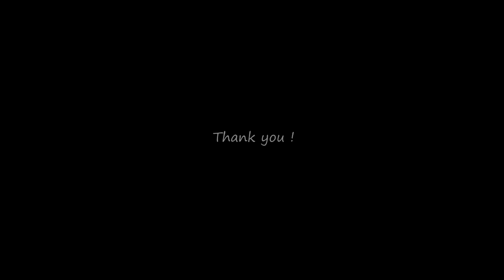★ 2 hours Vacuum cleaner sound (Volume decreasing #1) ★ Fall asleep fast (Dark Screen)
Hello my friends ! Here is for you my new concept :  2 hours vacuum cleaner sound with the volume decreasing all along the video, for you to fall asleep in the sweatest way possible !

I hope you'll enjoy this new concept and I wish you a good night and sweet dreams !

●▬▬▬▬▬▬▬▬▬▬▬▬▬๑๑▬▬▬▬▬▬▬▬▬▬▬▬▬▬▬●

●▬▬▬▬▬▬▬▬▬▬▬▬▬๑๑▬▬▬▬▬▬▬▬▬▬▬▬▬▬▬●

●▬▬▬▬▬▬▬▬▬▬▬▬▬๑๑▬▬▬▬▬▬▬▬▬▬▬▬▬▬▬●

🎤 All Sounds protected under copyright. Any reproduction or republication of all or part of this video/audio is strictly prohibited. Do not listen to this sound loud, you should always be able to have a conversation over the sound for an optimal and safe audio experience.

Note: Thumbnails are used as a metaphorical way to express the sound theme of the video and do not necessarily represent the actual visuals in the video.